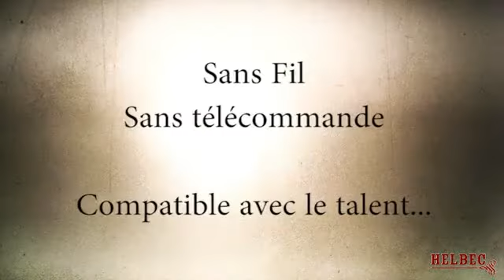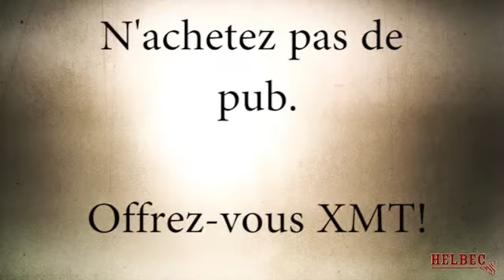XMT por Helbec - asdetrebol.com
A todos los magos les pasa que llega un momento en que los efectos pasan de moda, son muy comunes o están demasiado vistos. ¿Por qué no darles un aire fresco? Mantén tus rutinas con una luminosidad renovada!
XMT es lo suficientemente pequeño para ser guardado en un estuche de cartas (o un paquete de cigarrillos). Tiene vibración, un led rojo muy brillante, un interruptor magnético y un interruptor de inclinación; que harán rejuvenecer tus efectos de magia otra vez.
Instala XMT en un estuche de cartas, una botella, una pluma, tu muñeca... El límite lo pone tu imaginación. Inicia tus juegos de magia bizarra con vibración. Da a tus rutinas de D'Lite un final original soplando al estuche de cartas para apagarlo o ilumina un cigarrillo. Detecta objetos magnéticos al pasar tu mano sobre ellos...
XMT incluye:
Módulo electrónico para instalar donde quieras.
Baterías.
Manual de instrucciones en papel.
Vídeo explicativo (subtítulo en inglés y francés).